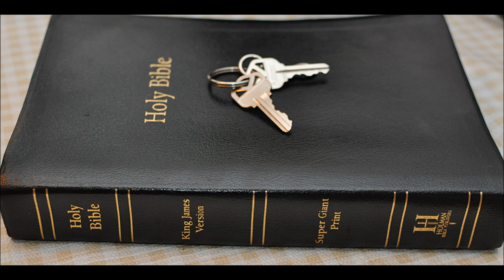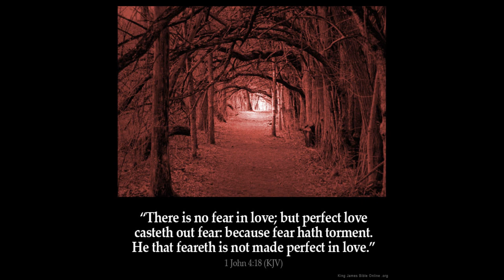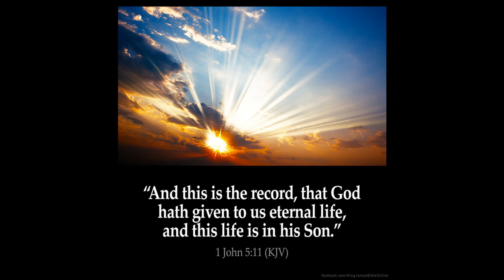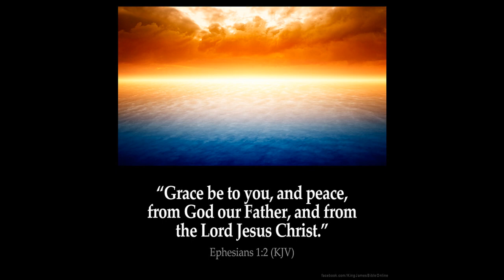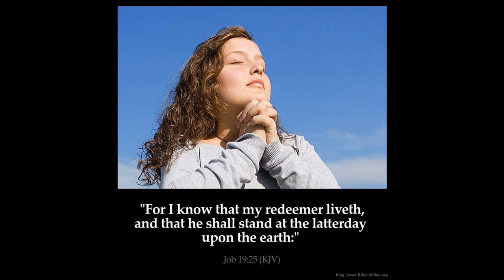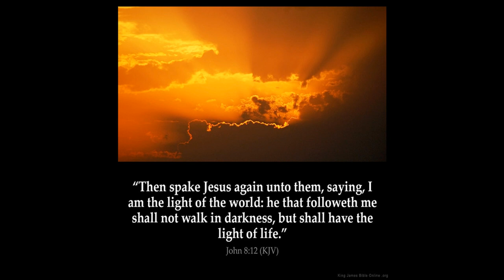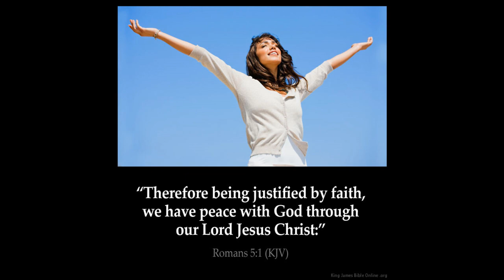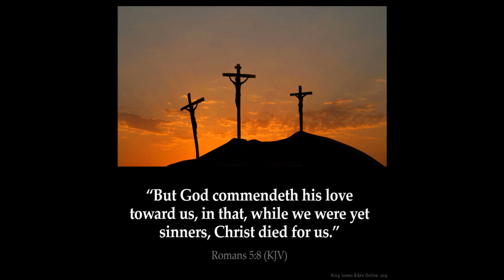Angels: Their purpose in God's plan pt 1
Genesis 6 and job 38 come to mind.